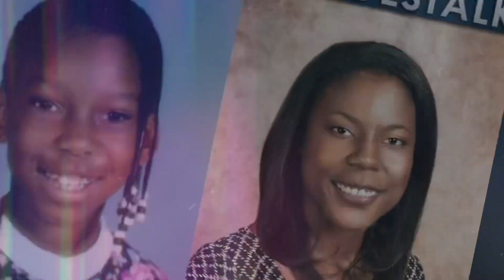Working on rebranding my missing persons page. Please read the description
I may go live to talk about this in the near future. This is the intro I have made. I am working on rebranding my missing person channel @MAP.Stories. I want to keep it dedicated to the family that it is dedicated to, but need to make the intention of the channel is more obvious. I have been learning to edit, bought headphones and mic so I can hopefully do voiceovers on videos. I will be doing longer versions of some of the cases I follow and may have some people I have met along the way speak about their missing loved ones.